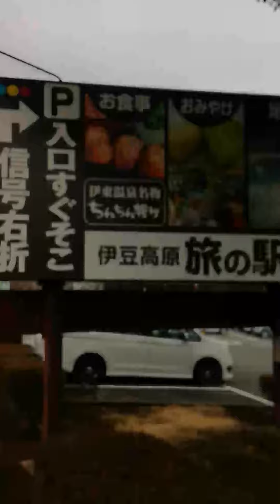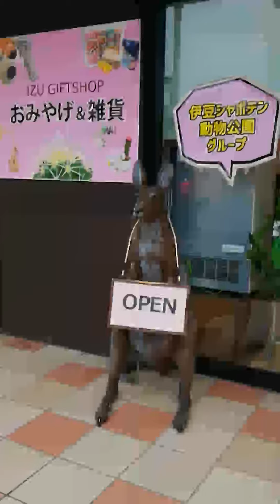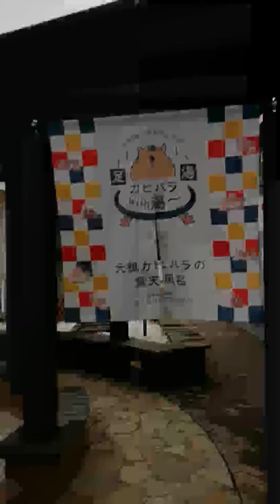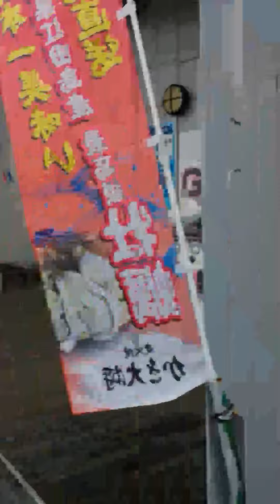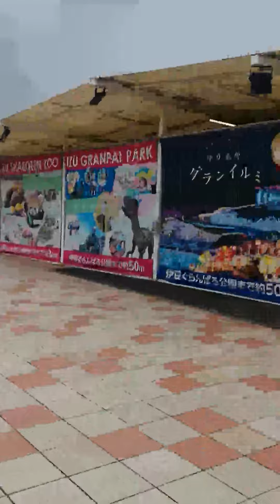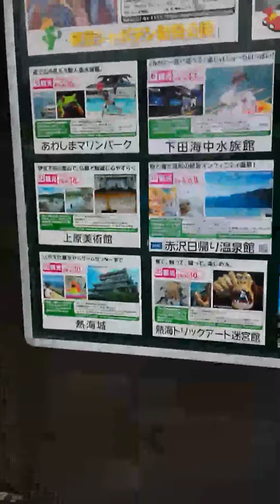Estacion de Viaje/Station of Trip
Located in Shizuoka(Izu/Ito)
 has shops to buy souvenirs/sweets
 there are restaurants.

Hubicado en Shizuoka (Izu/Ito)
tiene tiendas para comprar recuerdos/dulces
hay restaurantes.